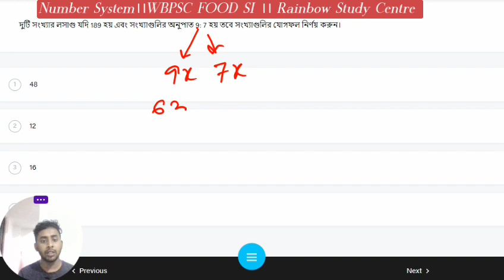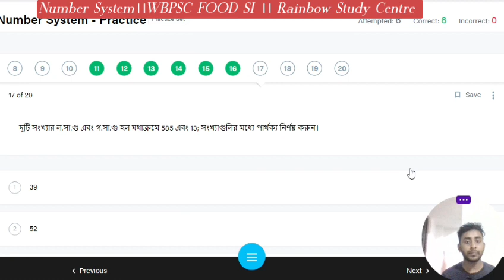Number System (সংখ্যাতত্ব) Part -8//Very helpful for FOOD SI,CLERKSHIP, WBP,MTS,CHSL,CGL & WBCS...